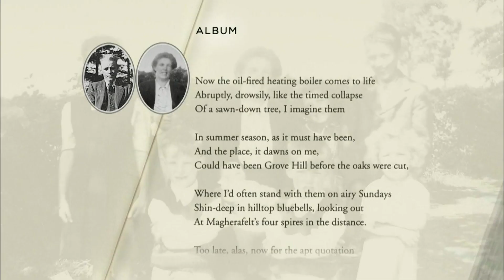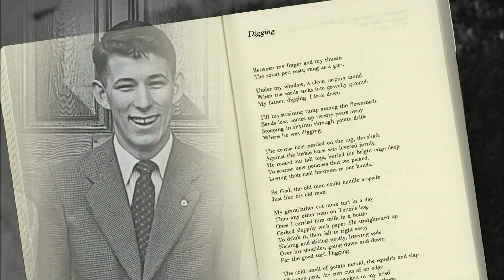Poet Seamus Heaney Dug the 'Wideness of Language'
World-renowned poet and Nobel laureate Seamus Heaney died at age 74 in his native Ireland after a brief illness. Jeffrey Brown looks back on an interview he did with the poet two years ago where he reflected on his life and work. He shares an excerpt of Heaney reading a section from his poem, "Album."